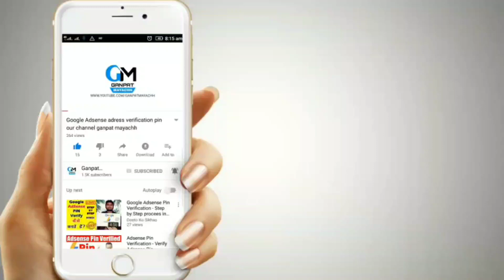Boult Audio Probass Curve Neckband InEar Wairless Earphone Unboxing And Giveaway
L I K E * S H A R E * S U P P O R T